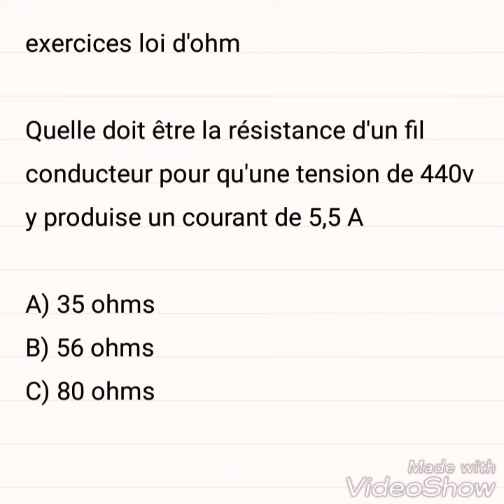EXERCICES LOI D'OHM 2/5